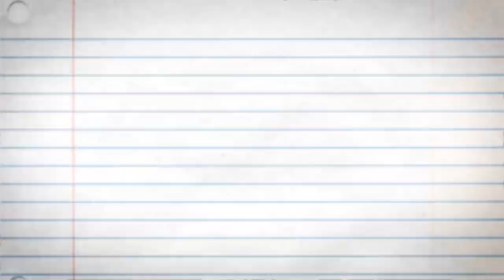Dramatic Arts with Kimora Blac and Mariah Balenciaga: WAIT, WHAT?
In this episode of Wait, What? Kimora Blac and Mariah Balenciaga of the dramatic arts!